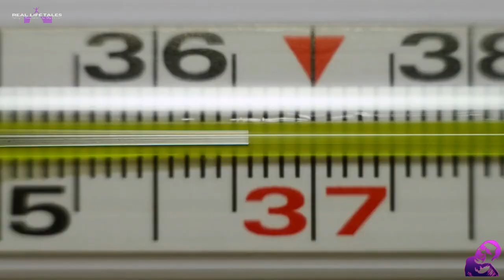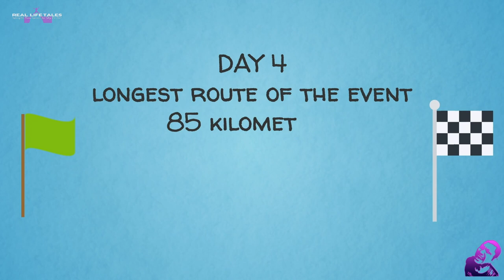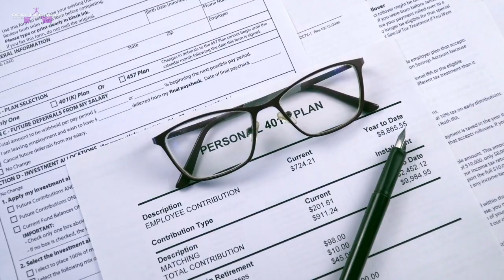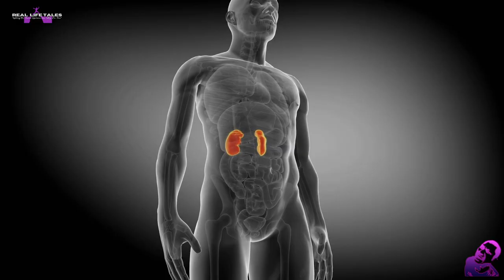Marathon Runner Stranded Alone for 9 Days in the Sahara Desert | Mauro Prosperi's Fight to Survive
This is the true story of the Man who got lost alone for 9 Days in the Sahara Desert after a Sandstorm struck during an Ultra Marathon race. Everyone thought he would never make it out alive in this unforgiving place without enough food and drinking water. But Mauro Prosperi is a man who does not give up just so easily to fight for his life and see his family again. This is his amazing true story.